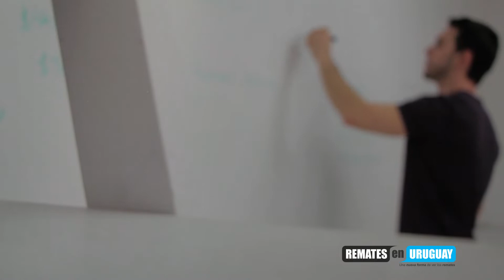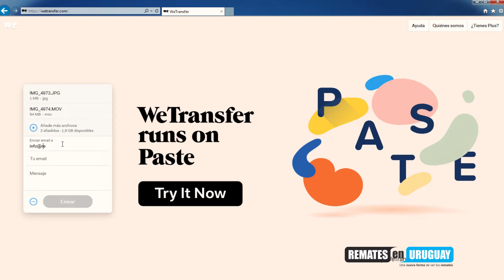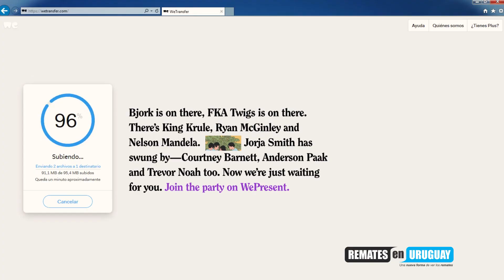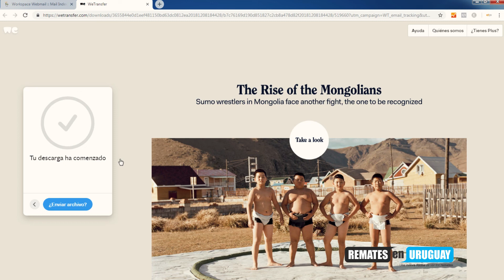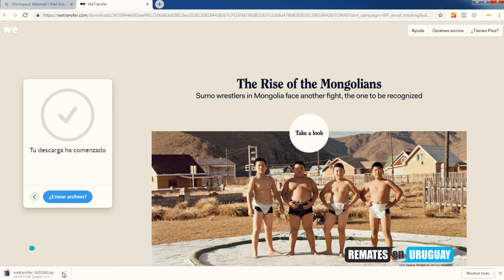🚀 Cómo usar WeTransfer 2021 🌠 paso a PASO 🔝 en 3 Pasos FÁCIL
Cómo usar WeTransfer 2021 🌠 paso a PASO 🌠 3, 2,1 🔝🎥 en 3 Pasos SUPER FÁCIL !!! y GRATIS estas  y más de estas oportunidades de negocio. 🔔

🎁 UN REGALO SORPRESA! ► ¡HAZ CLIC !

1º Guardar todo lo que quieras enviar en el mismo lugar
2 Ir a completar los datos y enviar.
3 Revisar el mail

⏱ Wetransfer free Paso a Paso⏱
00:00 Descargar Prepara el Material
00:29 Carga las fotos, vídeos y documentos
01:35 Envía tus archivos gratis
02:25 Tips para el envió por wetransfer
2:53 Como descargar wetransfers